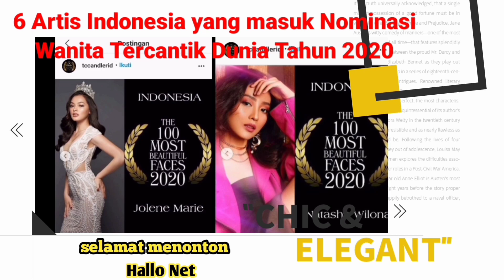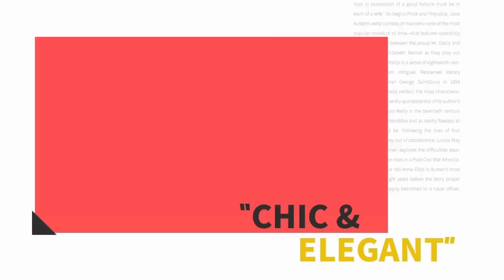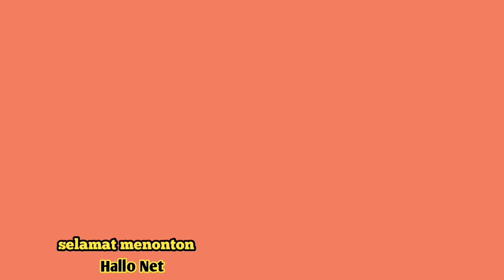Gosip Artis! 6Artis Indonesia Yang Masuk Nominasi Wanita Tercantik Dunia Tahun 2020 versi TC Candler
Hallo sahabatnet apa kabar semoga hari ini menyenangkan ini kita ada video baru lagi nih yaitu GosipArtis hari ini terbaru inilah 6Artis Indonesia yang masuk nominasi TercantkDunia tahun ini 2020 versi TCCandler siapa saja mereka yok simak videonya berikut ini
Terima kasih